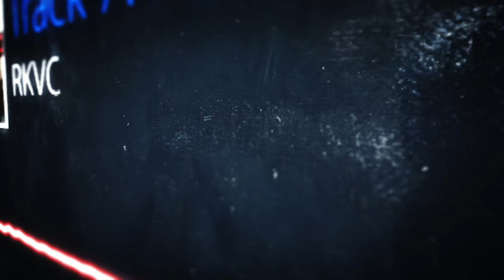Fused (Audio) ∙ “MAKE IT” by RKVC ∙ YouTube Audio Library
Written, performed and produced by Vince Cirino and Rod Kim
🎵 YouTube reached out to us AGAIN to make new music tracks for the YouTube Audio Library!

“Fused” is a high-octane rock track perfect for montages or any hard hitting moments.

A couple months ago, YouTube reached out to us to make new tracks for the YouTube Audio Library! Because of all the awesome content you made with it, they asked us to make ANOTHER royalty-free album!

The new album is called “MAKE IT” and it features 10 instrumental tracks of varying genres that are ROYALTY-FREE for anyone to use in videos they make for YouTube!

and search “RKVC”

We called this album of royalty-free instrumental tracks “MAKE IT” because every dreamer and creator wants to “make it” out there but to do that you have to make it with “it” being the content: whether that be videos, music, art, etc. To “make it” you gotta make *it*! This time around we got more experimental, more weird and we hope that you take a chance and make that content you’ve been wanting to make!

Send letters, stuff, goodies, gifts, etc. to:
RKVC
USA

Track written, performed and produced by Vince Cirino and Rod Kim